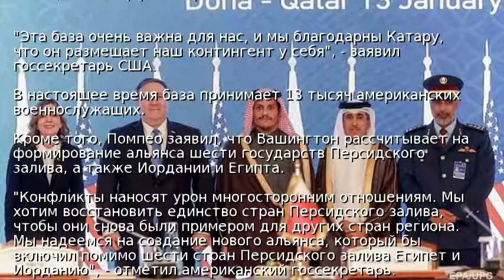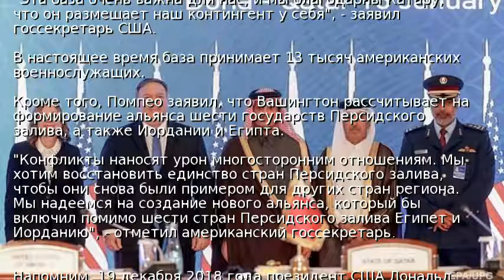США расширит военную авиабазу в Катаре